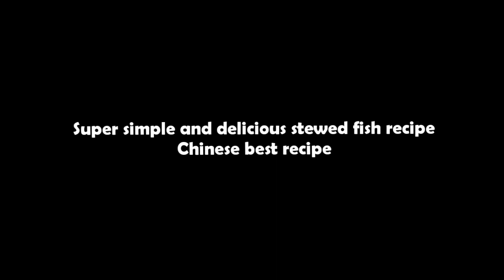Super Delicious Fish Stew Recipe || I Fish recipes|| Fish Chinese Recipes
Ok, versi bahasa Indonesia untuk bumbunya:
Ikan segar
Tahu yang texture nya seperti fishcake
1 daun batang potong
Jahe
Bawang putih
2 Tahu yg sudah difermentasi/ wanzhi/ fuzhi
3sdm arak masak
2sdt gula
2sdm saos asin
150ml air

Taburan terakhir:
Daun bawang
Daun seledri
Cabe iris

Selamat mencoba ya bagi yang suka masak!